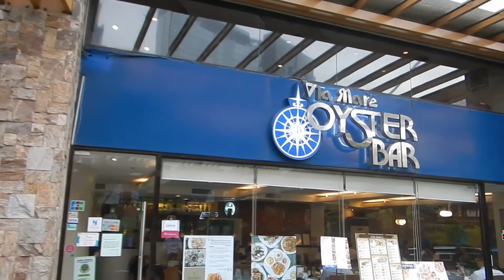Via Mare Greenbelt 3 Restaurant Review - Always Gutom Never Busog Travel & Food Vlogs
What Filipino delicacies remind you of Simbang Gabi? For me It has to be Bibingka and Puto Bung-bong. Since I spent my Christmas Holidays in Canada, I missed my chance to enjoy them. Thank God I found out that Via Mare serves them all year round. So I went on a Kakanin and merienda food trip with my mom yesterday.  Come join me as I Review Via Mare Restaurant! Enjoy!